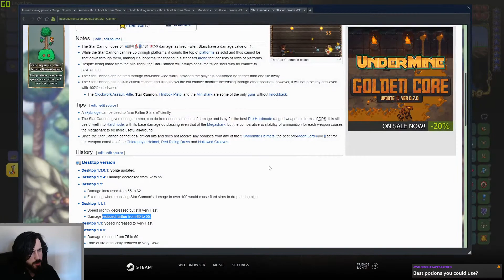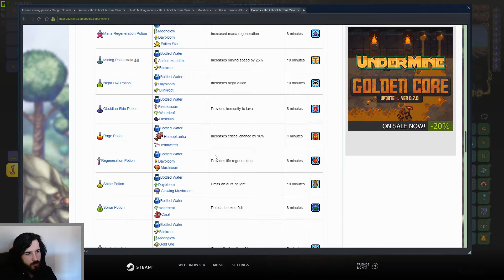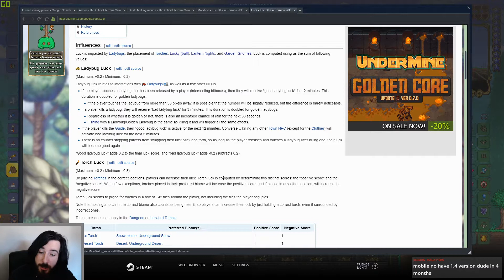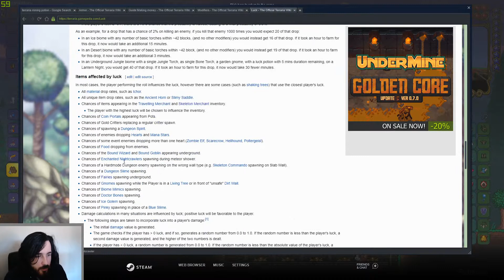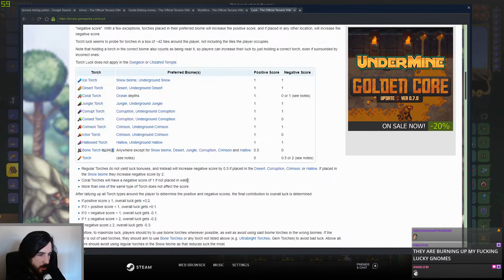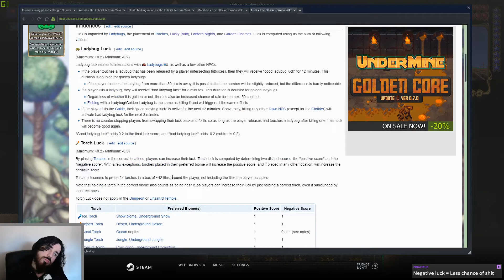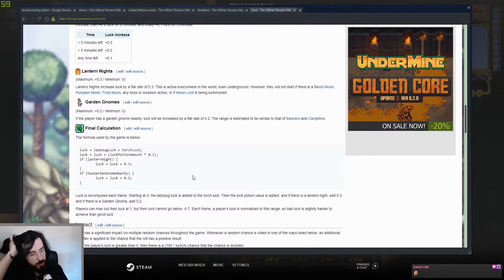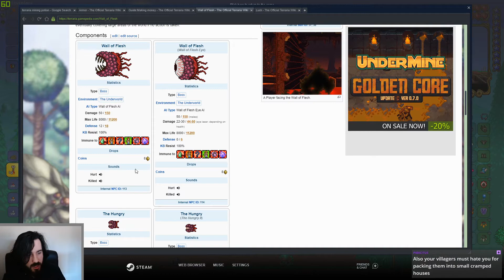Terraria: Journey's End | Hardmode Today!?!? | Part 21 | VOD 4